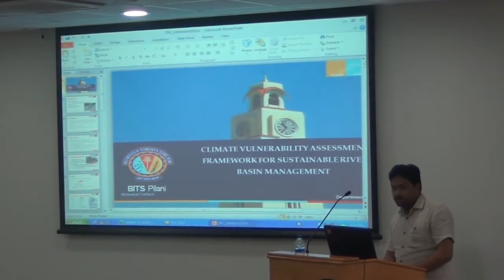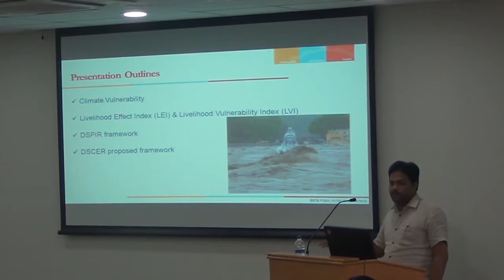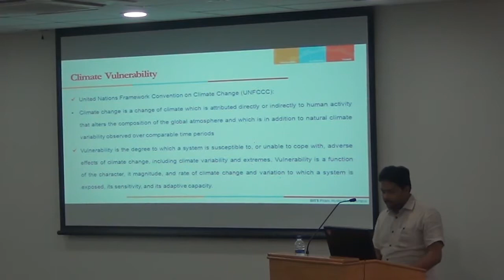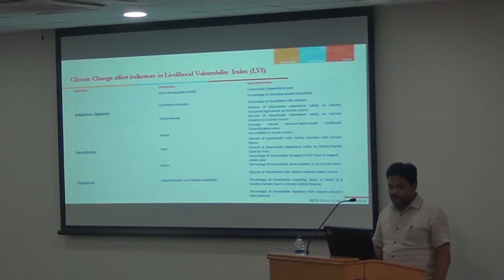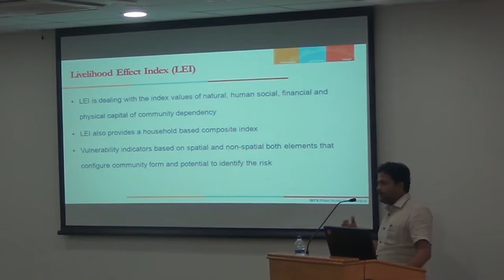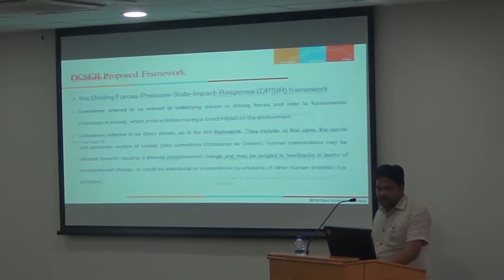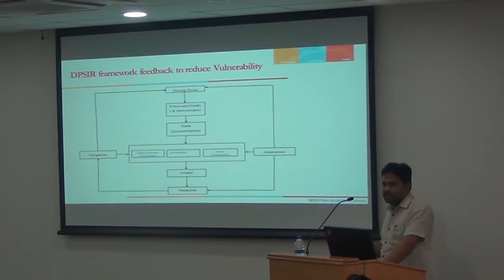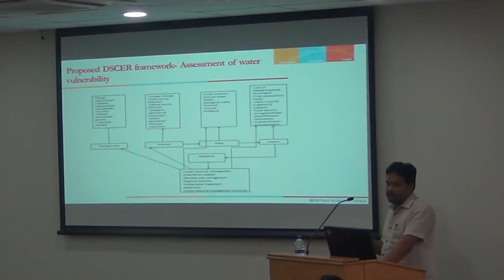12 - Presentation on Climate vulnerability assessment, river basin management